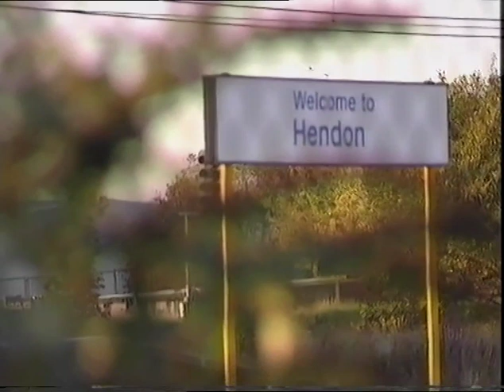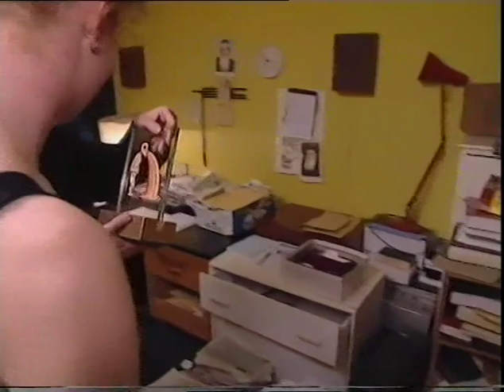Lauren Harries wins a Barfta award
Victor Lewis Smith's mean-spirited mock awards show from 2002...